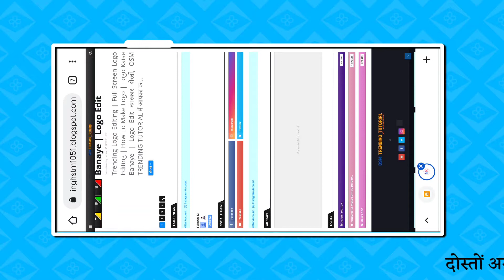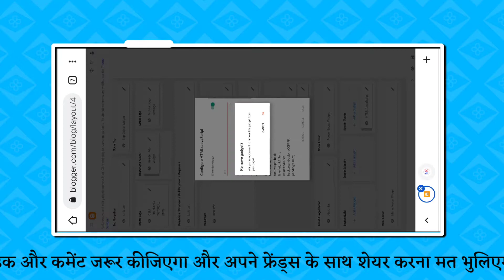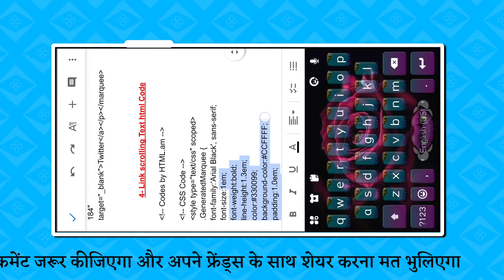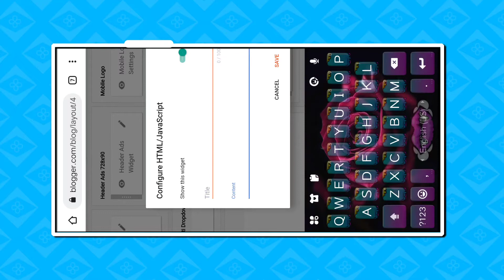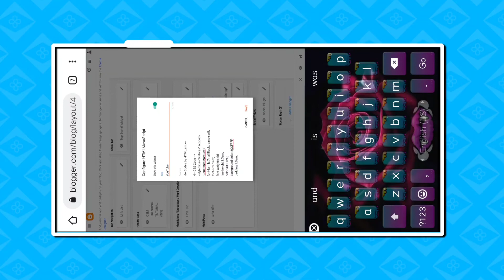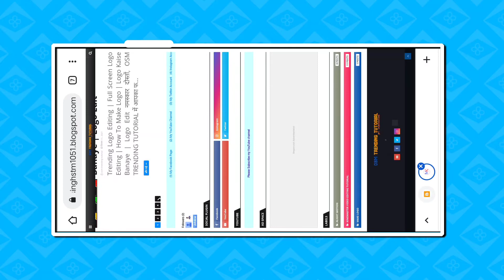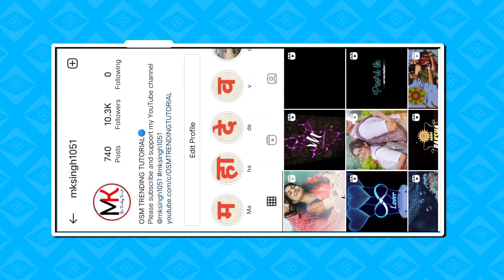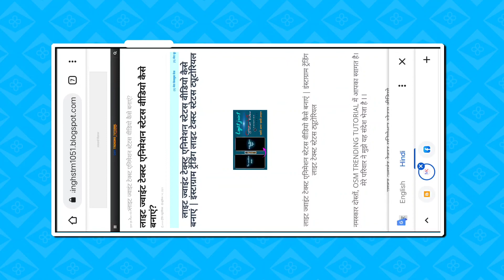How To Add Stylish Running Text In Blogger [Marquee HTML Script] in Android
Blogger ब्लॉग में 𝐑𝐮𝐧𝐧𝐢𝐧𝐠 या 𝐒𝐜𝐫𝐨𝐥𝐥𝐢𝐧𝐠 𝐓𝐞𝐱𝐭 कैसे लगाये|| 𝐒𝐭𝐞𝐩 𝐁𝐲 𝐒𝐭𝐞𝐩 𝐅𝐮𝐥𝐥 𝐓𝐮𝐭𝐨𝐫𝐢𝐚𝐥 𝐈𝐧 𝐇𝐢𝐧𝐝𝐢 ||

Hii Guys Is Video me Mai aap sabhi Ko how to add scrolling text in blogger | scrolling text in blogger | blogger tutorial for beginners Kai Bare Me Batane Wala Hu Jisse aap Apne Blog Pr Traffic Or User Engagement Ko Increase Kar skte Ho.

Topic Covered
how to add running text in blogger
blogger special effects scrolling text widgets
how to add breaking news in blogger
add scrolling text blogger
blinking text for blogger
scrolling text in html without marquee
how to add news ticker in blogger
how to add scrolling images in blogger
scrolling text widget for blogger
how to add scrolling text in blogger | scrolling text in blogger | blogger tutorial for beginners
How To Add Stylish Running Text In Blogger [Marquee HTML Script]
How to Increase Engagement in Blogger with Web Push Notifications tutorial in Hindi 2011
Blogger Web Push Notification Setup 2021 | Increase Blog Traffic & User Engagement